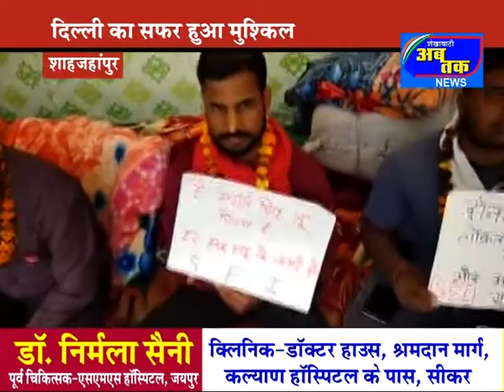दिल्ली का सफर हुआ मुश्किल, शाहजहांपुर बाॅर्डर पर किसानों का पड़ाव जारी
दिल्ली का सफर हुआ मुश्किल, शाहजहांपुर बाॅर्डर पर किसानों का पड़ाव जारी, शेखावाटी के हजारों किसान डटे हैं आंदोलन में